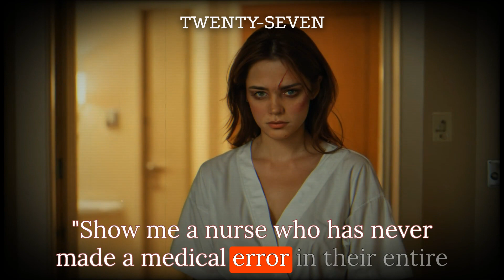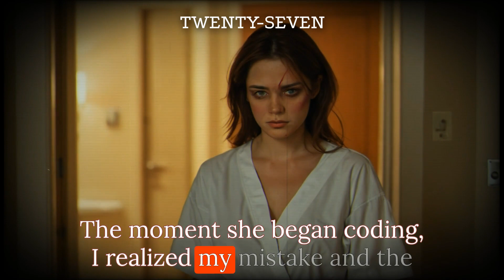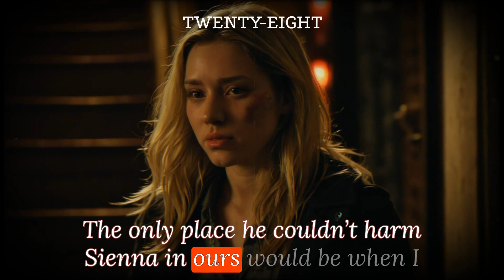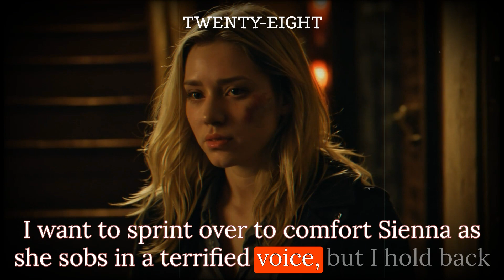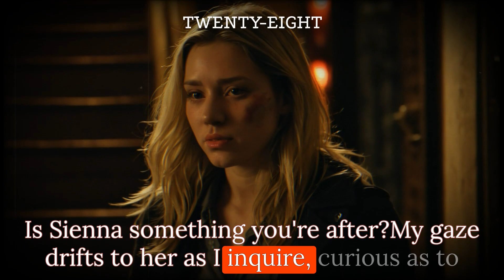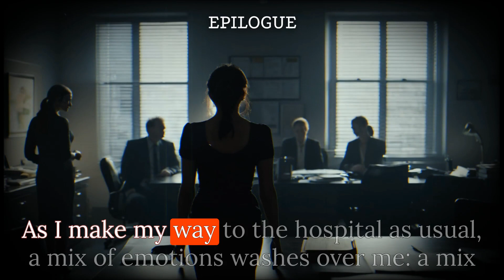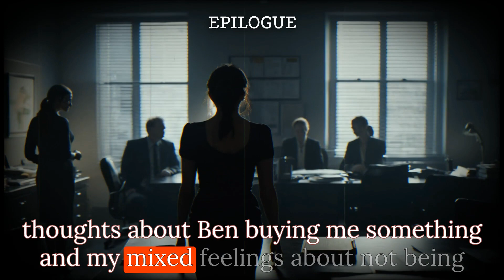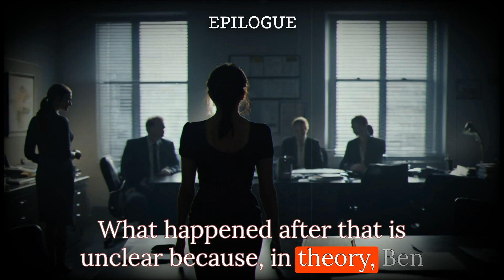Single Mother #5 Audiobook ( Thriller ) | Jane's Literary Corner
Single Mother Full Length ( Mystery, Thriller & Suspense Audiobook )

Hope you enjoy watching to the story.